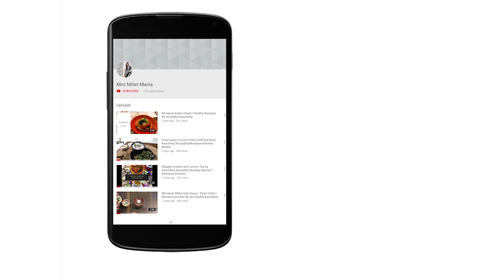Sandwich | Curd sandwich | Millet Sandwich | Millet Snack by AnuRadha Kancherla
Ingredients
For millet Upma

1 cup millets
1 onion
1 potato
1 carrot
1/4 cup of green peas
1 capsicum
1/2inch ginger
2 green chillies
Salt to taste
2 tbsp of oil

Tadka

1/2 tsp mustard
1/2 tsp jeera
1/2 tsp urad dal
2 red chillies
4-5 curry leaves

Ingredients for idly

3 slices of bread
3 tbsp of fresh curd

Method

Soak 1 cup of washed millets for 4 hours in 3 cups of water.

Now add millets along with water add some salt and pressure cook for 2 whistles.

Now take a pan add 1/2 tsp of oil place 2 slices of bread and cook till brown.

Now place a tbsp of millet upma on one side ,press till it sticks to the side now turn the slice upside down and place a tbsp of curd on the other side . Cover the bread with a lid and allow it to cook for a minute. Pair it with green chutney for a better taste.

Cooked curd on the bread looks like a idly hence the name curd idly